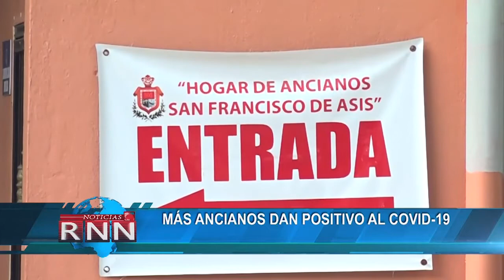Más ancianos dan positivo al COVID-19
Salud Pública mantiene intervenido el Hogar de Ancianos San Francisco de Asís de la avenida Independencia, donde han fallecido al menos 10 adultos mayores por sospecha de COVID y unos 13 envejecientes están aislados con síntomas de la enfermedad.